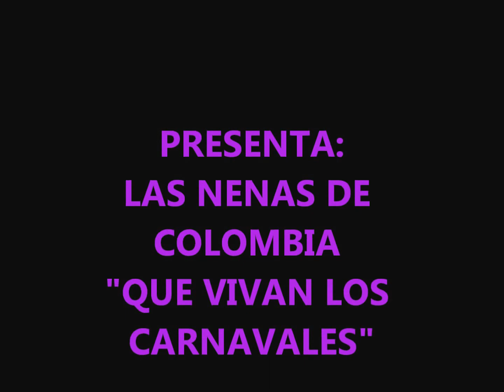ORQUESTA LAS NENAS DE COLOMBIA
QUE VIVAN LOS CARNAVALES